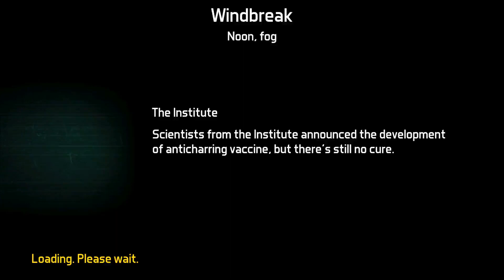D.O.Z Survival - Search Luka's Cache in The Windbreak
Title: D.O.Z Survival - Search Luka's Cache in The Windbreak
Prosesor: AMD FX-9830P quad-core dengan kecepatan 3GHz Turbo maksimal 3,7GHz.
Chipset AMD.
Layar: 15,6 inci Full HD 1920 x 1080 piksel.
Grafis: AMD Radeon R7 (IGP) + Radeon RX 560 dengan VRAM 4GB GDDR5 (dedicated)